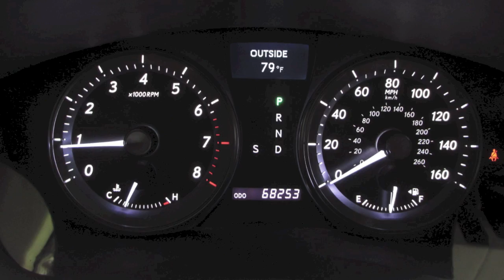2011 Lexus ES 350 Premium Package in Richmond, VA 15P379A